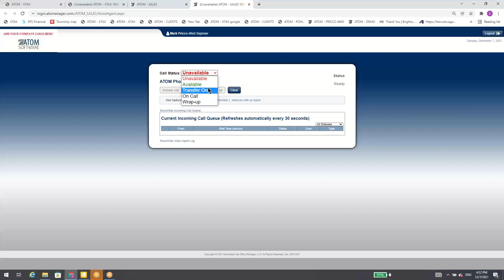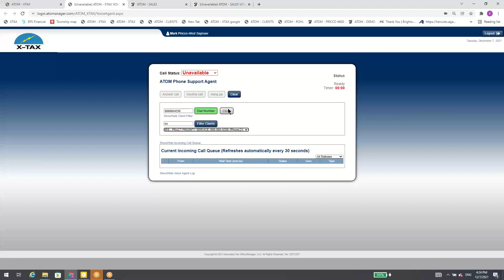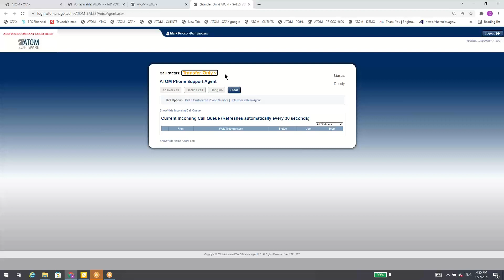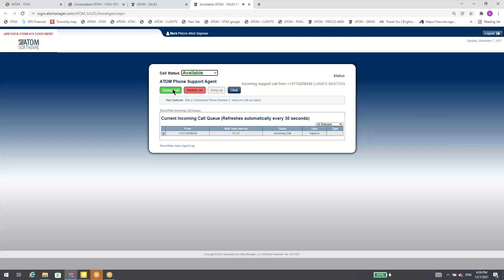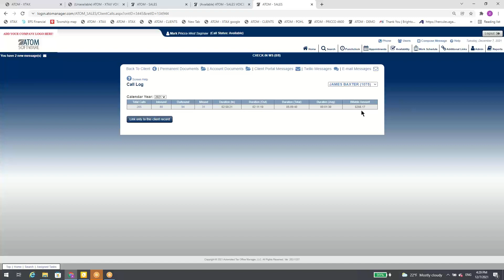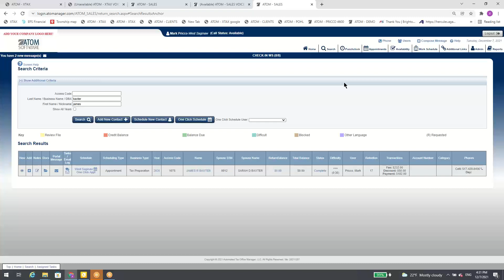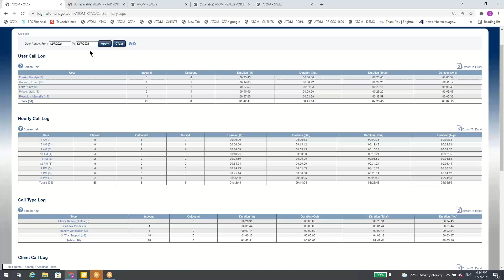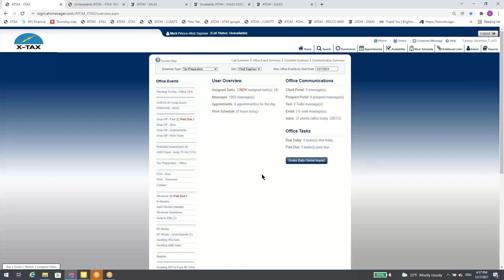ATOM VoIP Phone System Demo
ATOM Software VoIP Phone System.  VoIP phones build into ATOM Software...it doesn't get any better.   If you think because you are already using a VoIP system you don't need to watch this video...think again.